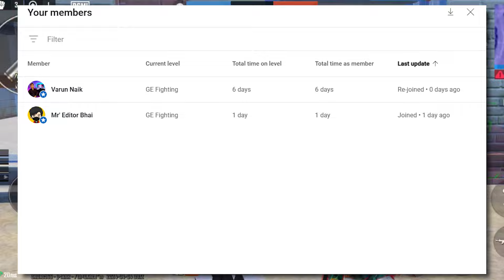GE ARCLYN REPLY ON GE TARGET GODLIKE 😱 ARCLYN REPLY TO NEYOO 🤯 GE TARGET GODL ? 😂 BGMI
MEMBERSHIP LINK :-